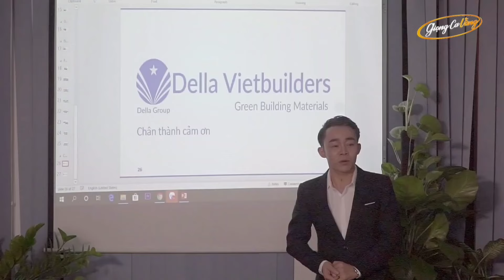Theo Anh Về Xứ Nghệ - Lê Cường | LK Dân Ca Xứ Nghệ Được Yêu Thích Nhất 2024 - Càng Nghe Càng Mê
Tuyển Chọn 20 Ca Khúc Dân Ca Xứ Nghệ Hay Nhất Hiện Nay | Liên Khúc Dân Ca Xứ Nghệ Để Đời Lê Cường

Liên Khúc Dân Ca Xứ Nghệ Hay Nhất 2023 - Nghe Hoài Không Chán

Lê Cường - 10 Ca Khúc Dân Ca Xứ Nghệ Được Khán Giả Bình Chọn Hay Nhất 2023 | Nhạc Xứ Nghệ Để Đời

Hà Tĩnh Quê Ơi, Về Xứ Nghệ Cùng Anh  - Lê Cường | Liên Khúc Dân Ca Xứ Nghệ Chọn Lọc Hay Nhất